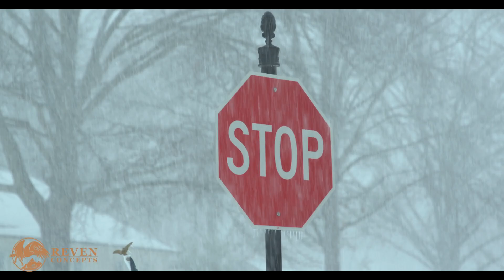A Motivational Winter Tale: Rising Strong as the Storm Approaches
Motivation In Motion
Season 11 Episode: Winter is Coming, Are you Ready?

Motivation in Motion is a transformative video series designed to inspire and empower you to reach your full potential. Each episode blends powerful narratives with calming visuals, encouraging you to embrace inner strength, overcome challenges, and take purposeful action toward your dreams. Whether you’re starting your day or looking for a boost, our content motivates you to keep moving forward.

Explore the world of mindset coaching, life coaching, and personal development with Michael Rearden and Reven Concepts. Discover transformative strategies to achieve your goals, enhance your self-awareness, and cultivate a growth mindset. Stay motivated, inspired, and empowered through engaging content, expert insights, and a supportive community. Join us on this journey of self-discovery and unlock your true potential.

▶Speaker
Michael Rearden